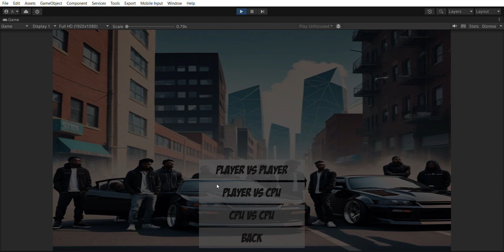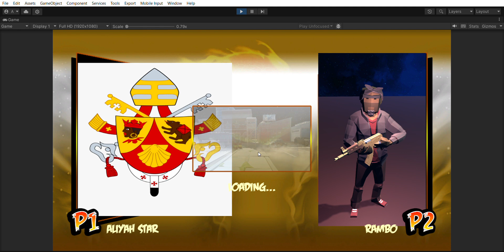Catch The Fade Demo 2D Fighter